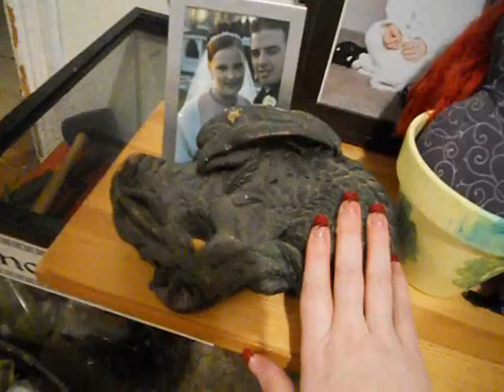YTO DAY 152 Lilia's birthday